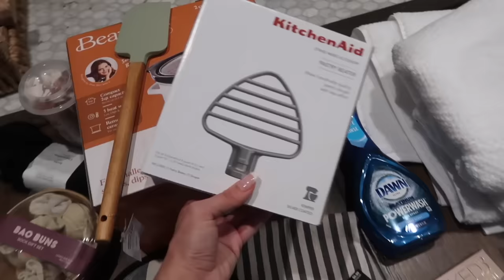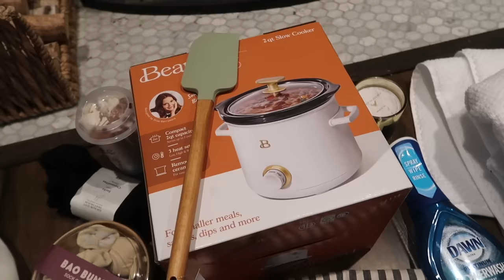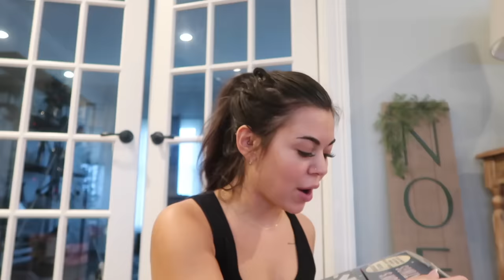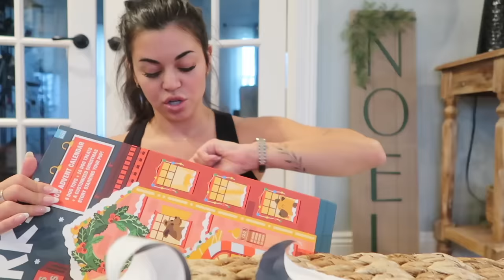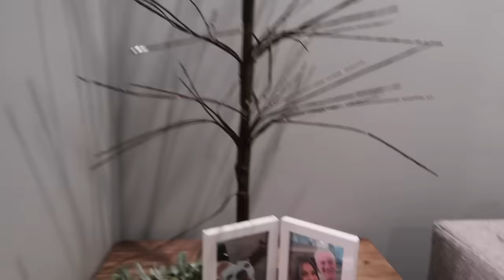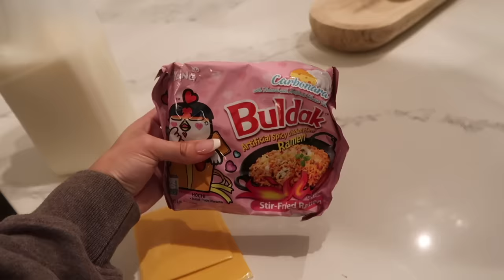Vlog | christmas haul, decorating/cleaning & my fave ramen recipe!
Bottlebottle Amazon shop

Thanks for supporting me ILY!
xo